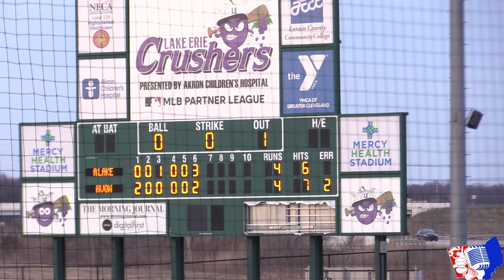Avon Lake @Avon - '23 OH Baseball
Avon Lake Shoremen (1-0, 1-0 SWC)
@Avon Eagles (0-1, 0-1 SWC)